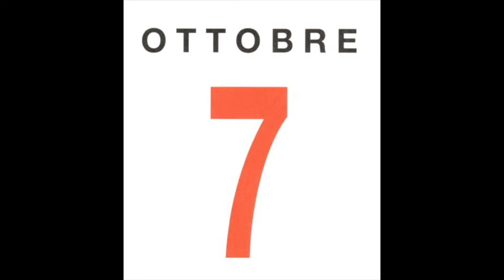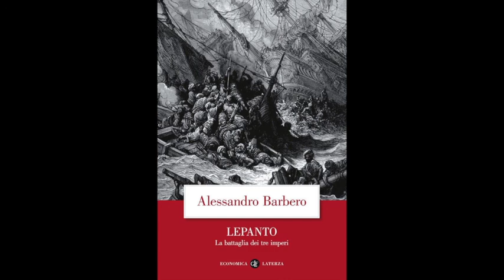07 ottobre 1571: Marino Zorzi racconta la Battaglia di Lepanto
07 ottobre 1571: Marino Zorzi racconta la Battaglia di Lepanto